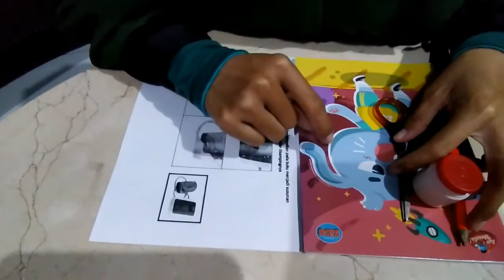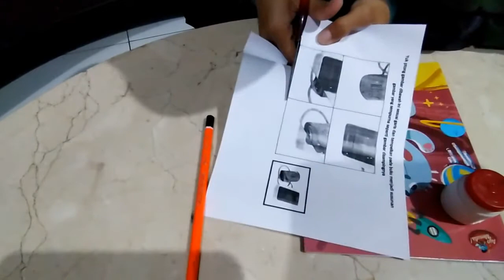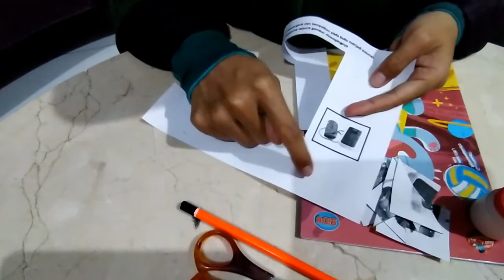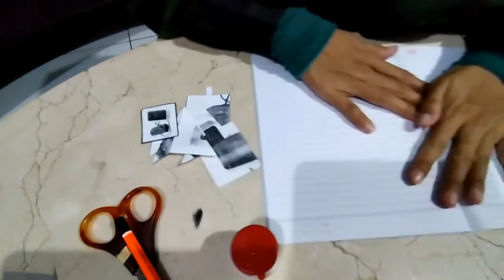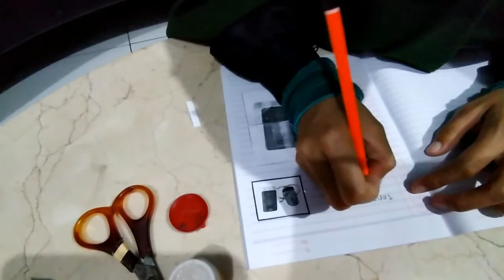Menyusun Puzzle gambar Tensimeter